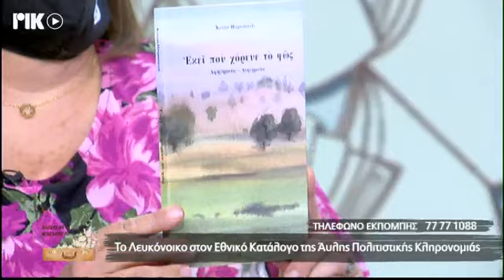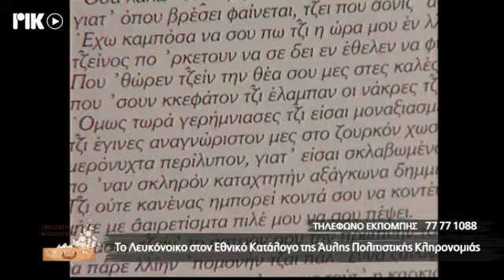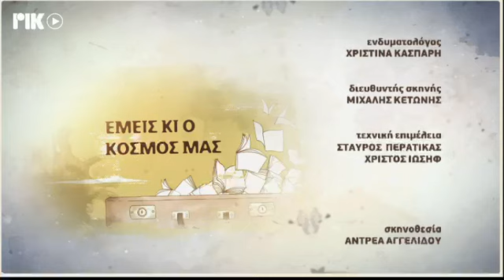ΡΙΚ ΕΚΠΟΜΠΗ ΕΜΕΙΣ ΚΙ Ο ΚΟΣΜΟΣ ΜΑΣ - ΛΕΥΚΟΝΟΙΚΟ ΠΡΟΪΟΝΤΑ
Η ιστορική ραδιοφωνική εκπομπή του ΡΙΚ ΕΜΕΙΣ ΚΙ Ο ΚΟΣΜΟΣ ΜΑΣ, τώρα και τηλεοπτικά στο ΡΙΚ1 και ΡΙΚSAT. Σε αυτή την εκπομπή, τρία προϊόντα του κατεχόμενου Λευκονοίκου, στον κατάλογο της Άϋλης Πολιτιστικής Κληρονομιάς. Τα Υφαντά, το οφτό και η τσιπόπιττα.